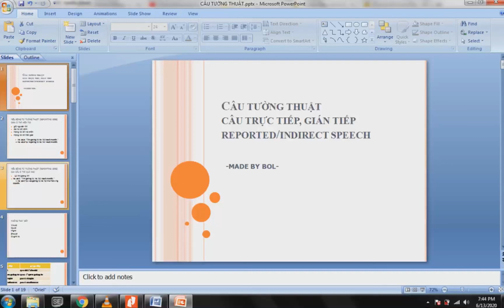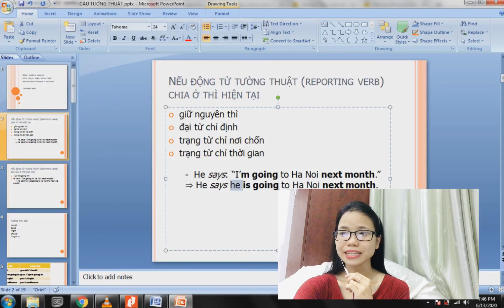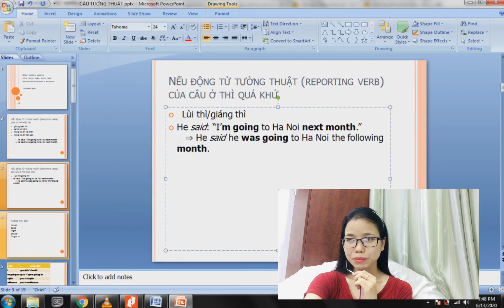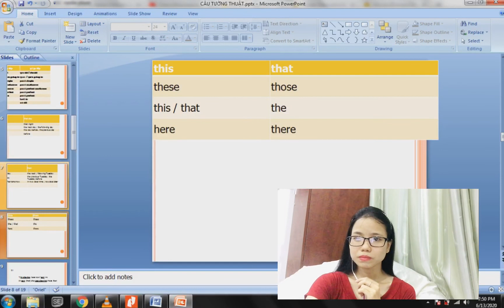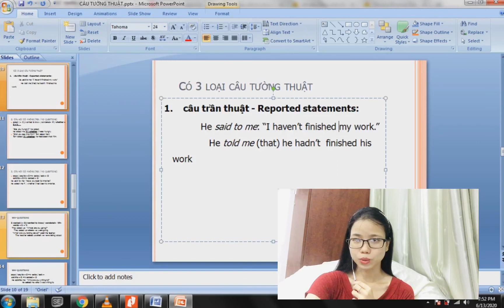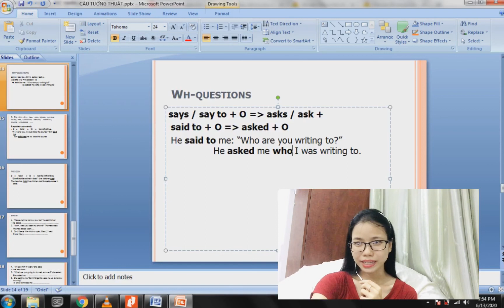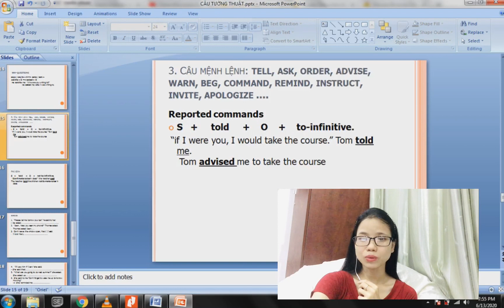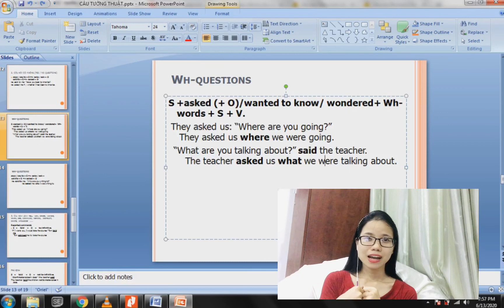P1 CÂU TƯỜNG THUẬT REPORTED SPEECH, CÂU TRỰC TIẾP GIÁN TIẾP INDIRECT SPEECH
[HỌC TIẾNG ANH] P1 CÂU TƯỜNG THUẬT REPORTED SPEECH, CÂU TRỰC TIẾP GIÁN TIẾP INDIRECT SPEECH

Như thời điểm hiện nay, dịch Covid 19 vẫn đang tiếp diễn, các trường học đều áp dụng dạy online.